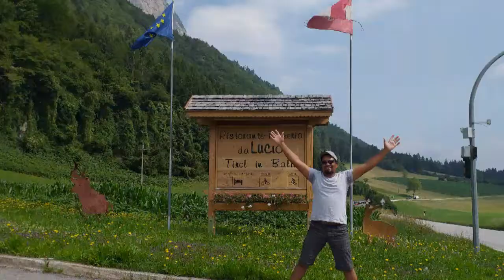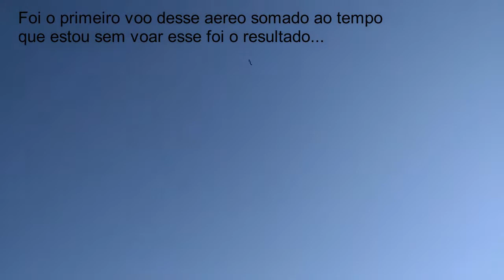Aeromodelo agricola feito na Itália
Depois que começou o lockdown aqui na Italia os dias começaram ficar monòtomos e diante circunstâncias resolvi projetar e construir esse belo aeromodelo agricola. Vejam etapas da construção ao voo!